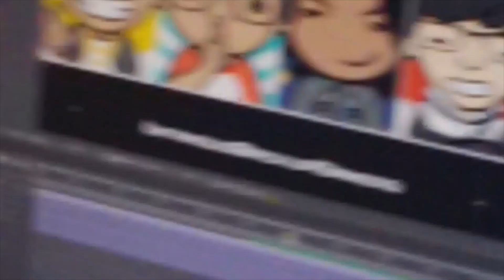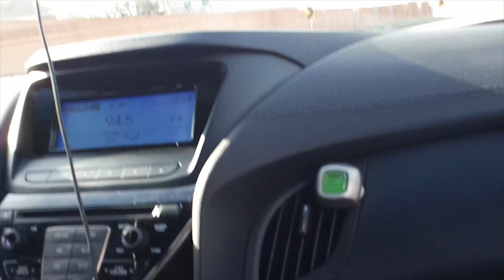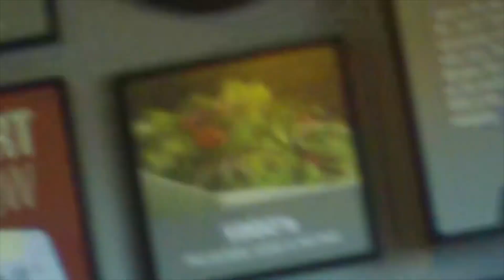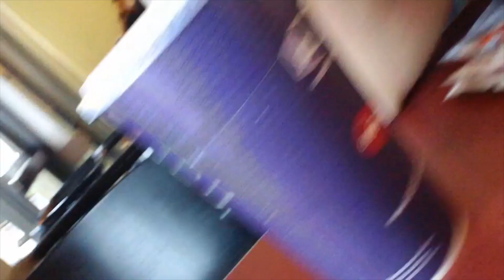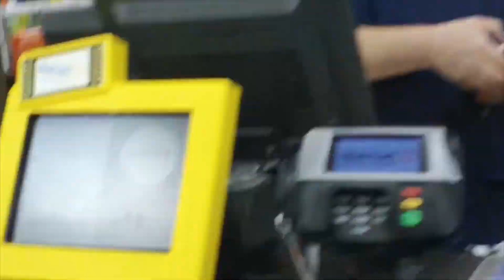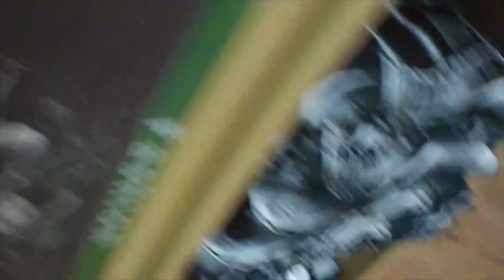InfamousBackupGamers First video!! Vlog weekly!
We are the Backups! Our first video on the Channel, we do all types of videos gaming, reviews, talk shows and many more coming soon to the channel! Next video is gonna be a gaming one!